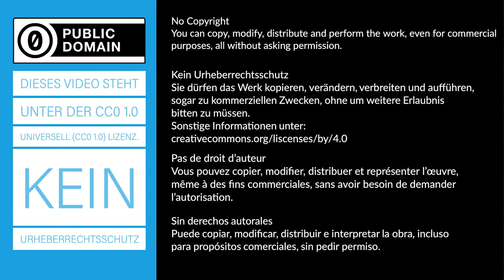Kraft auf Eisenkern- Experiment